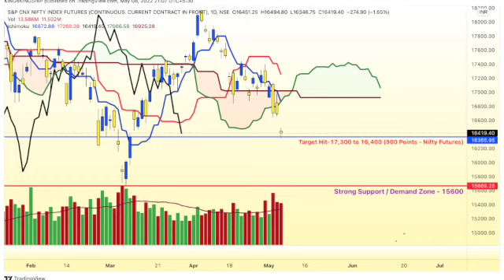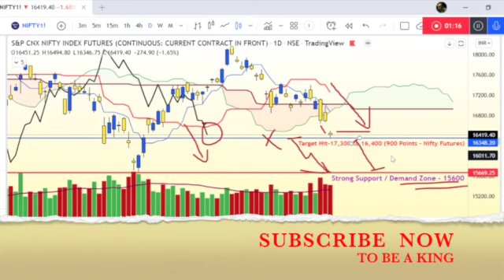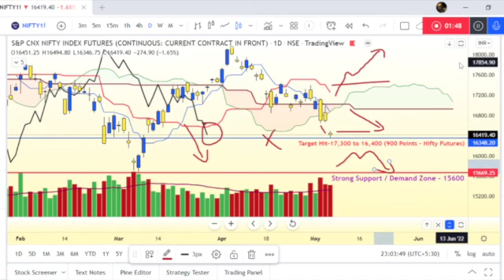Nifty Analysis & Market Review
We have covered the nifty analysis and the levels for coming week and what should the retail investors do in this bearish market trend.Market Analysis For Tomorrow| With Logic| Best Intraday Stocks For Tomorrow
Nifty BankNifty Analysis for 23rd May 2022
In this Video will Discuss About Today's Market Movement...What are Tomorrow's Possibilities in Nifty,Banknifty and also will Discuss about Nifty& Best Intraday Stocks To Trade For Tomorrow
Will post relevant updates&our live Trades Everyday in this Channel
Nifty Forecast
nifty
Nifty Nifty
nifty share price
bank nifty
bank nifty share price
nifty today
nifty tomorrow
nifty analysis
banknifty analysis
nifty prediction
nifty tomorrow
nifty tomorrow
nifty analysis
banknifty analysis
nifty prediction
banknifty May
nifty May  Monday
nifty May 2022
nifty 50 tomorrow prediction
nifty analysis
nifty monday
nifty on  May 2022
nifty on monday
nifty prediction
nifty tomorrow
Topics Covered
nifty analysis
banknifty analysis
stocks analysis
Banknifty Prediction
Nifty Prediction
stocks analysis
tomorrow share market tips
market tomorrow